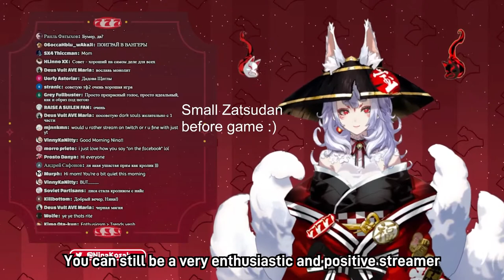Nina Gives Advice & Support for Debuting/New VTubers [Nijisanji EN]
Nina gives some advice to a debuting VTuber!

Source:
[ Night In The Woods ] LET'S EXPLORE THIS SMALL FALL TOWN✰「 NIJISANJI EN - Nina Kosaka 」PART 3

Russian: (15:57)
English: (18:30)